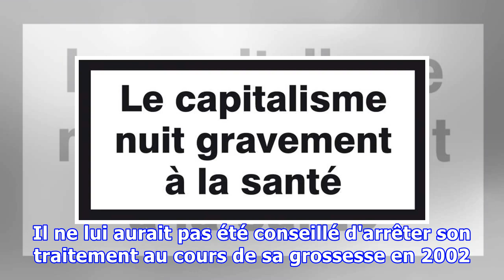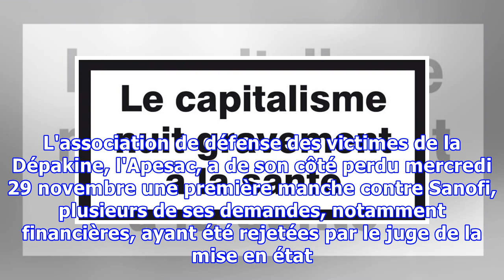Dépakine : Sanofi condamné à indemniser financièrement une famille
SANTÉ - Une décision de justice en faveur des victimes de la Dépakine. Selon des informations de Libération, la Cour d'appel d'Orléans a condamné le 20 novembre Sanofi à verser près de 3 millions d'euros à une famille. Libération, qui a pu se procurer l'arrêté de la cour d'appel d'Orléans, explique ...